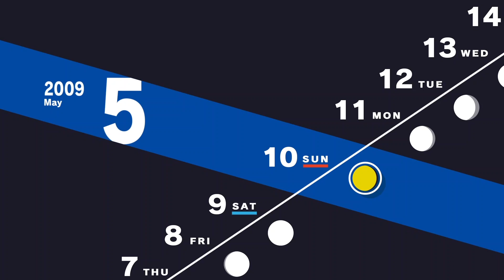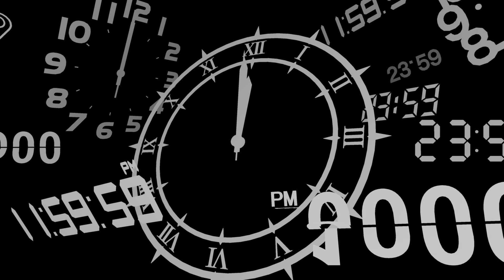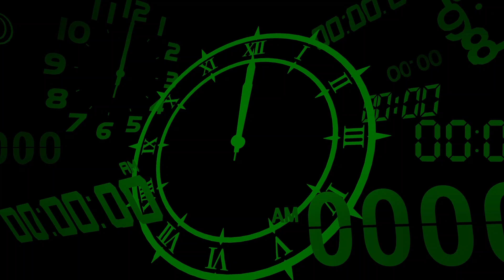The Full Moon🌕•Persona 3 Reload:Part 7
If you enjoyed the video and want to watch me play it live, head over to Twitch astrofusionog

I hope you enjoyed part 7 of my playthrough